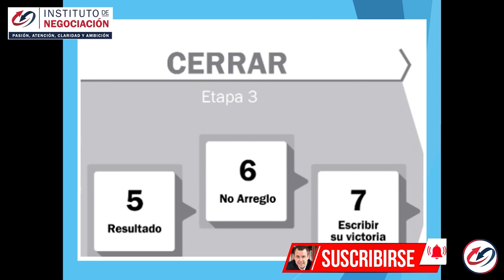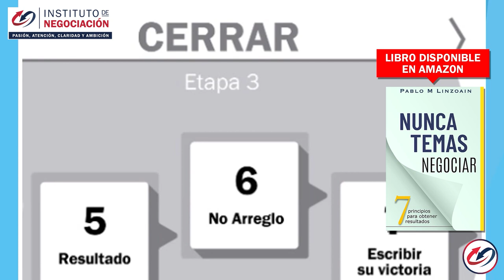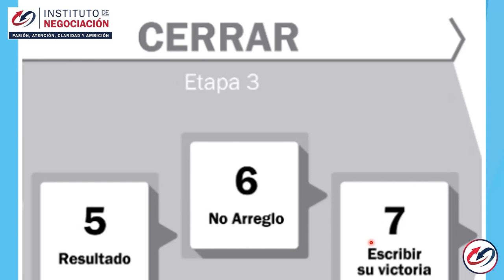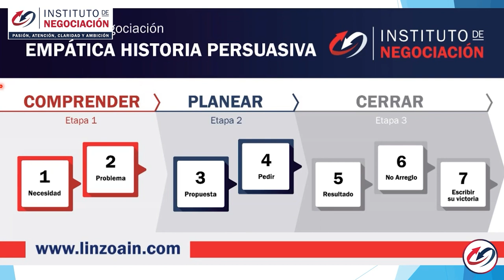CIERRES DE VENTAS MÁS PODEROSOS - Consejos Para Eliminar La Ansiedad y El Miedo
👉🏻 El destacado experto internacional en negociación, Pablo M. Linzoain, muestra CIERRES DE VENTAS MÁS PODEROSOS - Consejos Para Eliminar La Ansiedad y El Miedo

Obtené tu copia de mi libro